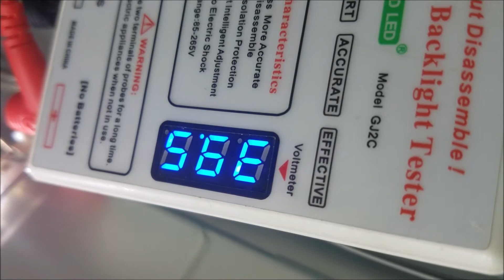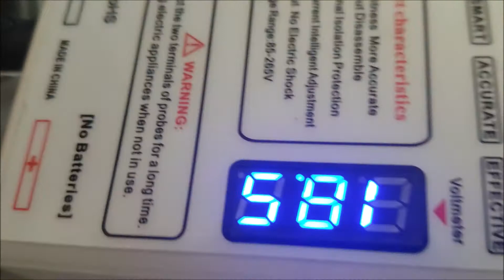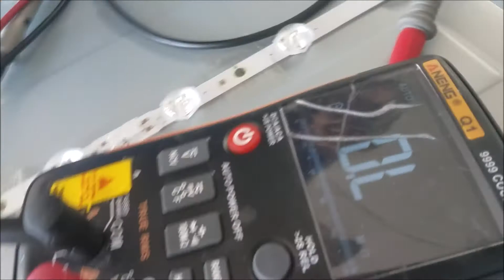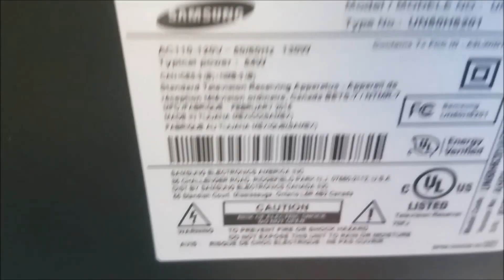Samsung TV UN50H6201 no back light